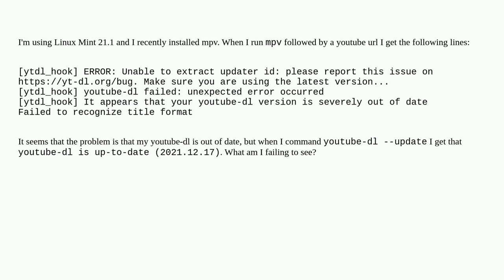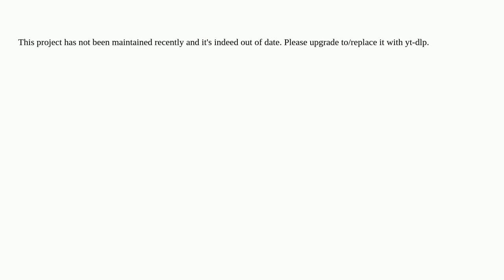Mpv not running youtube urls because youtube-dl is out of date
A special thanks goes out to the community

  mpv youtube linux-mint youtube-dl